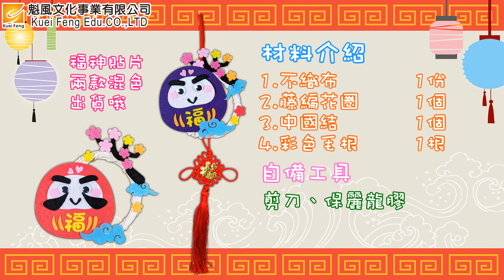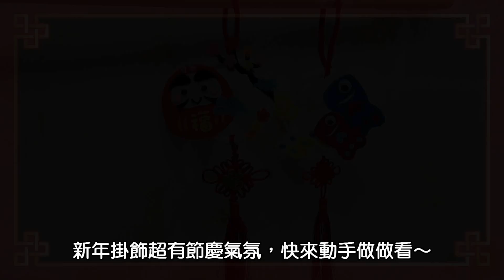【新年Lunar New year】新年藤圈系列 | 鯉魚與福神來拜年～ | Clay Craft for Kids | 美勞DIY教材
賀新年～祝新年～可愛福神與鯉魚來拜年！
簡單黏貼即可完成，福神還有多種表情任你貼
快來讓福神與鯉魚給您帶來福氣吧～

適合幼兒園、小學的DIY節慶手作美勞
繽紛的色彩、實用的功能，讓手作充滿樂趣！